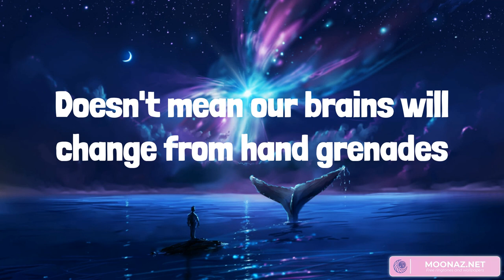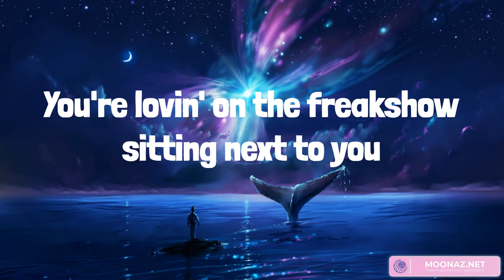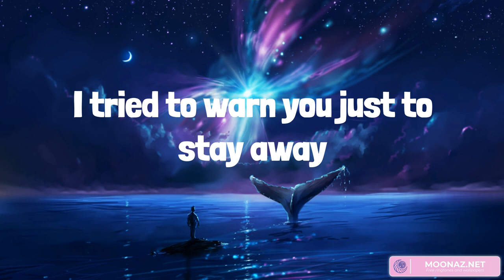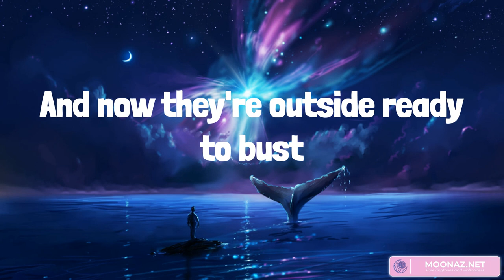Twenty One Pilots - Heathens (Lyrics)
Docked away
Yeah, trust issues, not to mention
(Watch it)
(Watch it)
All my friends are heathens, take it slow
(Watch it)